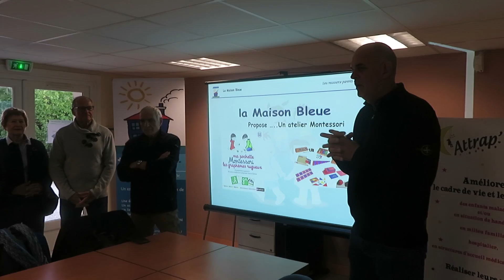Ferdinand Bernhard - Hommage benevole maison bleue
Hommage au travail des bénévoles de la Maison Bleue par le maire de Sanary Ferdinand Bernhard.